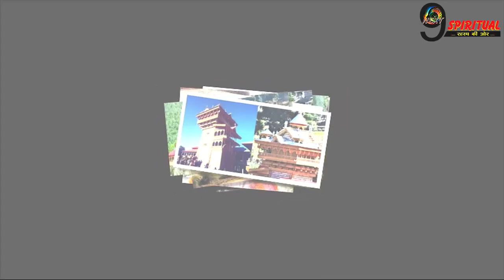यहाँ घर से भागे प्रेमियों को शरण देते हैं महादेव |MAHA DEV PUJA